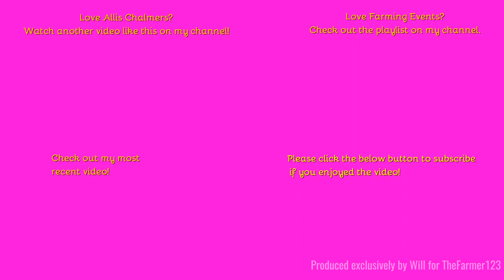Farming Events 2023 - Wormingford Vintage Working Day: Ploughing w/Alice Chalmers Model C. [15/16]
Hello,
Quite a unusual tractor here, one that took some googleing but we got there. My first video of an Alice Chalmers too!
Music in the video:
N/A
Outtro Music:
Comment Rules (Last Update: 12th June 2017):
1. Do not swear or be rude in the comments. Any comments that contain this will be removed by me. Equally if I decide there is an aggressive comment towards me or someone else, that will also be removed.
2. Use correct grammar and try to use correct spelling. I want the comments section to be presentable. If there is deliberate misuse of grammar and spelling I will not reply to the comment, More on this below.
3. Try not reply to everyone with their comments in each video, as I will do that but if you can help someone and I do not get there first than please do.
4. I am up for constructive criticism so if you have any for any video than please do leave it in the comments section and let me know and I will do my best to resolve this.
5 - NEW: NO fake comments, and by this I mean bots spamming me. I have had this in the past and it's not fun getting excited that you have a new viewer when it's actually just a bot. Any comments that contain this will be removed by me & flagged to YouTube for spam.
6 - No previous comments, and by this I mean copied & pasted comments that have been previously posted before and I have replied (If I have not replied at the time of post then fair enough, I will reply on the latest). There is no need for the same one comment, but on two videos to be posted twice. Not only does it waste my time answering it again but it waists yours too!
7 - No links to be posted in my comments due to safety reasons. If you want to show me a channel use that one if its yours or quote the name, not the link! Any comments that contain this will be removed by me.